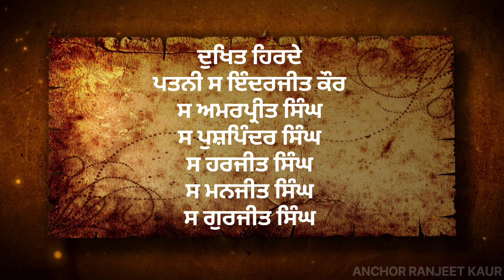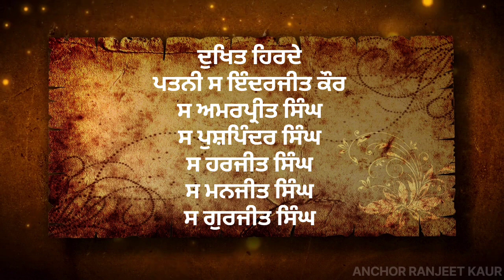Bhog & Antim Ardas S. Jagmohan Singh Ji 29 February Gurudwara Shri Moti Bagh Sahib Patiala